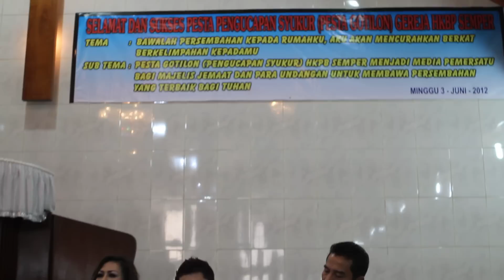Pesta Gotilon HKBP Semper 2012 (Klip 19)